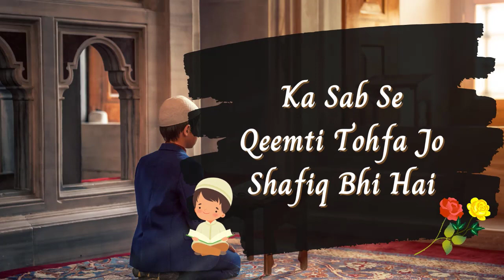29 Sehri Status 2023 - Ramzan Ki 29 Sehri Mubarak Status 2023 - Amal Info TV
29 Sehri Status 2023 - Ramzan Ki 29 Sehri Mubarak Status 2023 - Amal Info TV